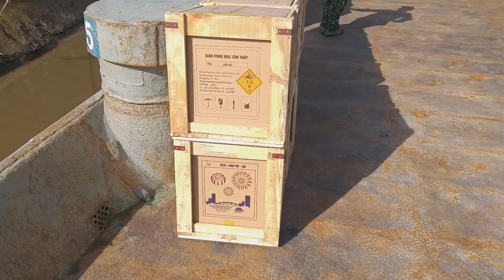LẮP PHÁO PHÁO HOA TẠI SÔNG MASPERO (chuẩn bị đến 23h45 khai hỏa)